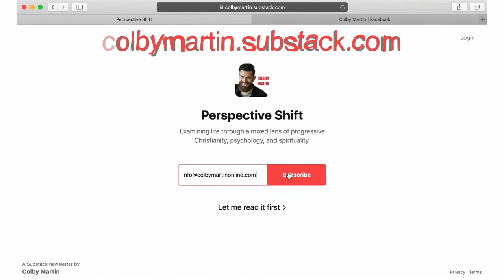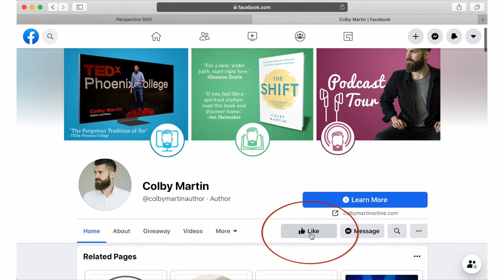The Authority of the Bible, Part II || Episode 23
Part II: What it means to be under the authority of something.

Last week we began exploring the idea of the "Authority of the Bible." This week I wanna dive into what that might actually mean, in practical terms, to identify something as "authoritative."

I stream my live shows using ECAMM LIVE.
It is, in my opinion, THE best platform for Livestreaming.

PERSPECTIVE SHIFT is a weekly newsletter AND a LiveStream Show in which I engage with religion, spirituality, and psychology.

Then, tune in Wednesdays at 2pm PST on either YouTube or FB to join me in PERSPECTIVE SHIFT: The LIVE Show.

BONUS
then you’ll know when I’m going LIVE.